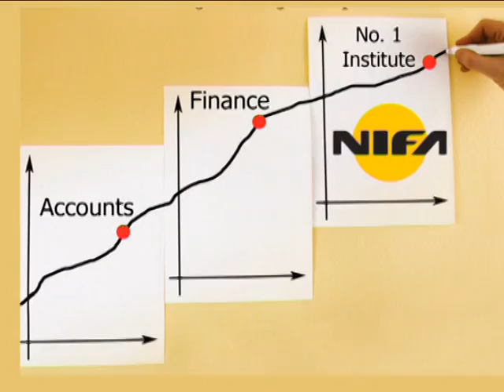k11 production vijay kaushik NIFA GHANTI.mpg k11 pkc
It is tv add for NIFA